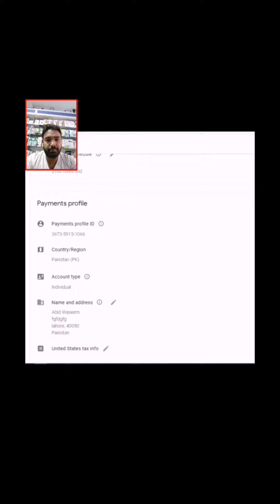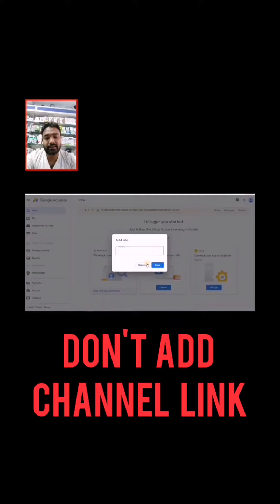TO START EARING FROM ADSENSE YOU'LL NEED TO ADD YOUR PAYMENT INFO AND CONNECT YOUR SITE 2022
short notice on short time